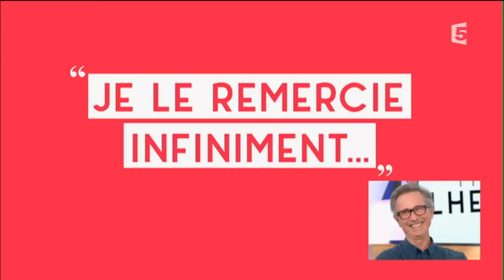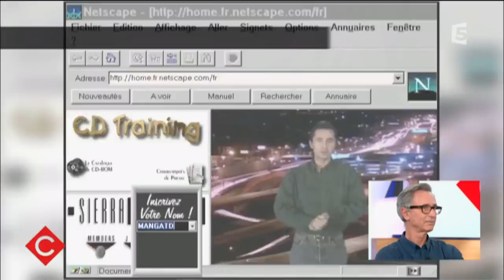La nouvelle vie de Thierry Lhermitte - C à vous - 08/06/2016